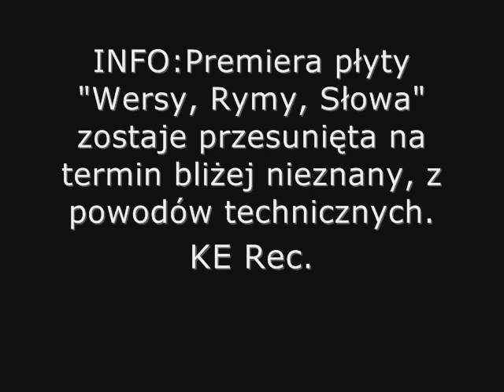Kolejny Element - SuperEmce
PREMIERA PŁYTY "WERSY, RYMY, SŁOWA" ZOSTAJE PRZESUNIĘTA NA TERMIN BLIŻEJ NIEOKREŚLONY Z POWODU PROBLEMÓW TECHNICZNYCH.
Obiecamy że postaramy się jak najszybciej nagrać materiał do końca, a nawet poprawimy utwory w kiepskiej jakości.

W ramach rekompensaty udostępniamy track pt. "SuperEmce". Ma główny cel w jednej osobie, można to potraktować jako track dla wszystkich którzy nie powinni pchać się w tą robotę. ;) Track jest solową robotą Incluza. Może gdy będzie "potrzeba";) nowego nagrania, będzie nas więcej na tracku o takiej tematyce.

W najbliższym czasie postaramy się także wam udostępnić nowy singiel z WRS. Przepraszamy za usterki techniczne i pozdro. :)